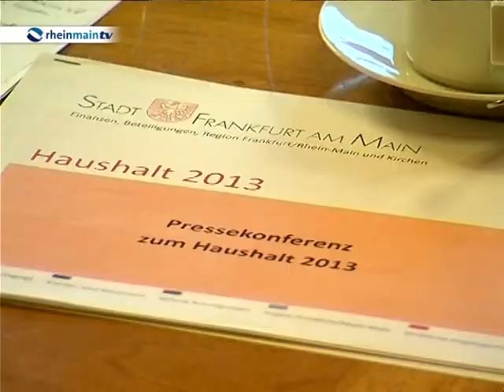Eckpunkte des Frankfurter Haushalts 2013 in Frankfurt vorgestellt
Viel war nach der Wahl Peter Feldmanns zum Frankfurter Oberbürgermeister spekuliert worden. Wie wird er mit der schwarz-grünen Stadtregierung zurechtkommen, lösungsorientierte Zusammenarbeit oder parteipolitischer Kleinkrieg? Das erste große gemeinsame Projekt, das es zu stemmen gilt, ist die Planung des städtischen Haushaltes für 2013. In kleiner Runde hatten sich Feldmann, Stadtkämmerer Becker und Grünen-Chef Cunitz damit auseinandergesetzt und nun gemeinsam erste Ergebnisse präsentiert.